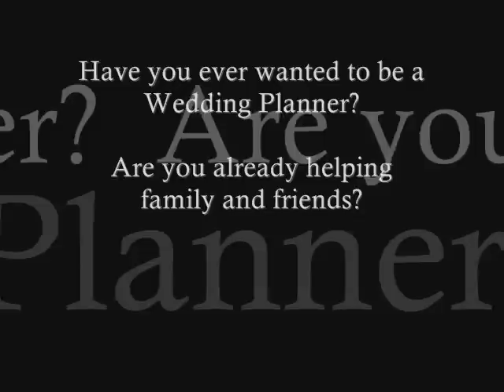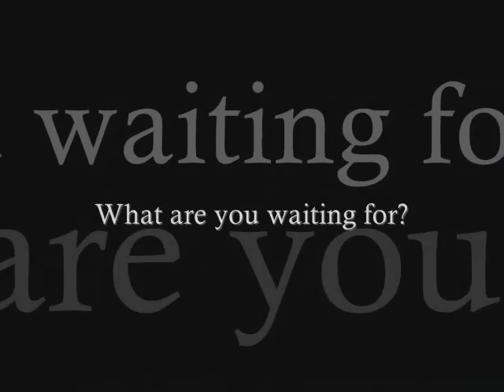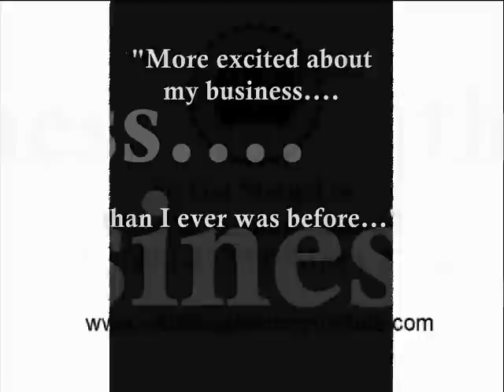The Wedding Planning Institute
The Wedding Planning Institute was founded with the sole purpose of providing aspiring wedding planners with the best possible education. The Institute is dedicated to the highest standards, offering wedding planning certification, business fundamentals, continuing education classes and seminars.

Because the wedding planner plays such an integral role in the planning of a couple's most important day, there is much to learn in the way of planning, budgets, working with vendors, contracts, revenue channels, not to mention keeping up with the latest trends in bridal fashion, color choices and wedding design.

To address the demands of the industry our programs are created for real-world application including experiential learning. This includes role-playing, vignettes and other ways to practice for actual business objectives or work settings in the day-to-day of wedding planning.

 WPI's career counselors work closely with our students to understand their needs and to design educational career paths that provide the experience, engagement and competency needed to achieve the student's objectives. Our core instructors hold a Masters Degree in Education and have combined experience of over 150 years in the wedding industry from various specialties and backgrounds.

The Wedding Planning Institute is available to students who are interested in receiving the industry's premier education in the business of planning weddings and social events. WPI's program has been accepted by many Colleges and Universities around the United States as the standard curriculum and business training for wedding professionals.

Graduates of The Wedding Planning Institute are the top performers in the industry and we wouldn't have it any other way.